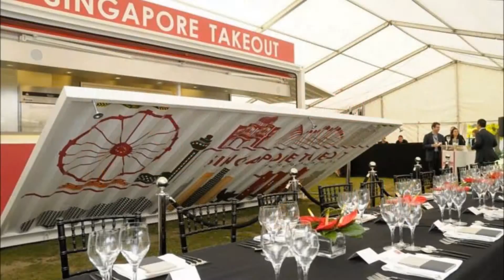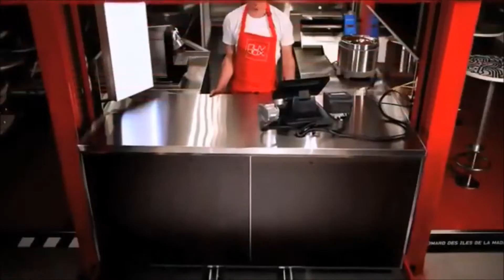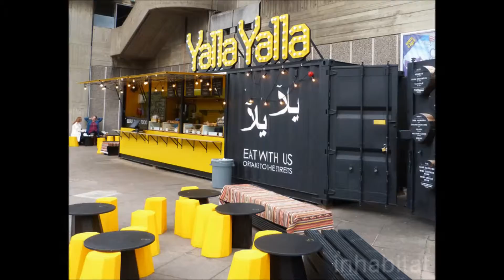Chow Alley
Shipping containers and alleyways transformed into  green pedestrian friendly dinning & shopping areas in the inner city, the key to  morphing these sites into a night time destinations is with excellent food and entertainment..